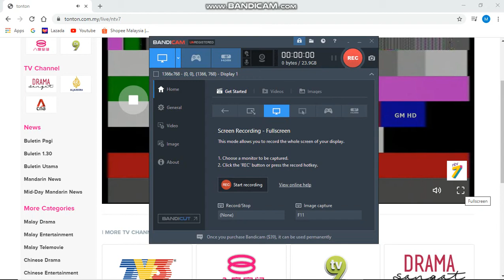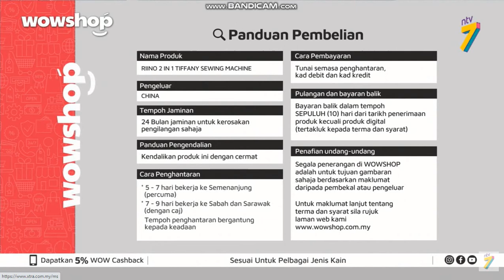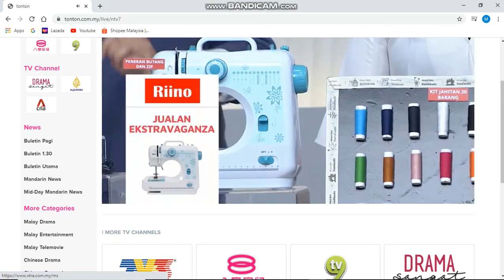NTV7 Startup 18 December 2020 07.00